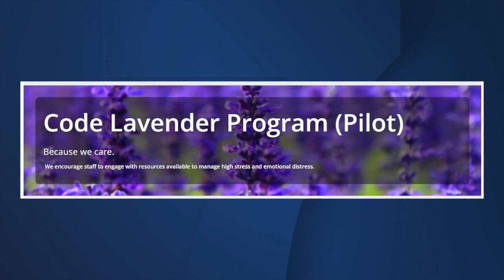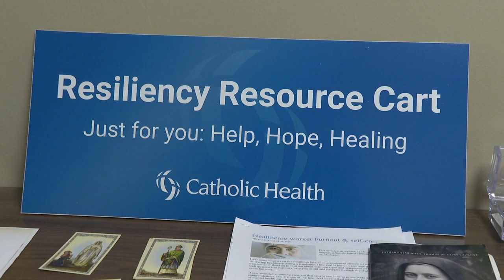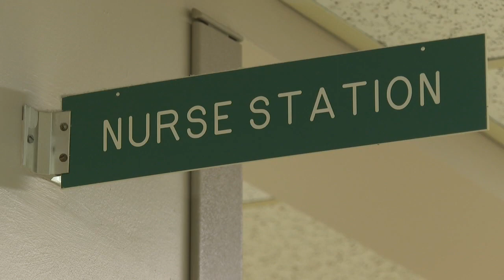Local hospitals provide resources for health care workers who may experience anxiety and depression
Local hospitals are working to create resources for health care workers who may experience anxiety, depression or suicidal challenges.